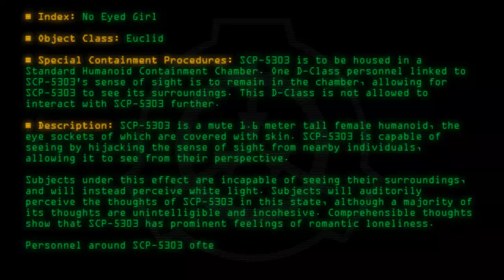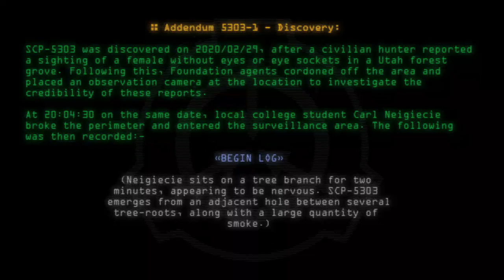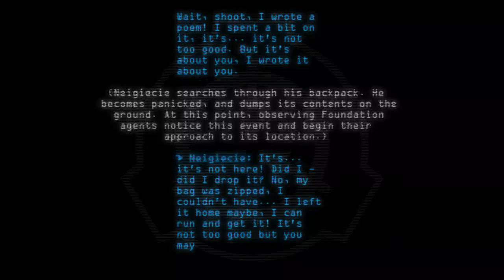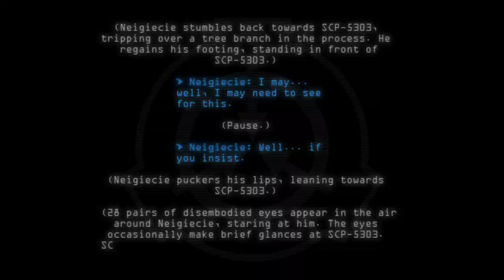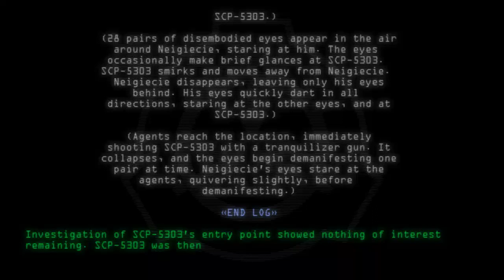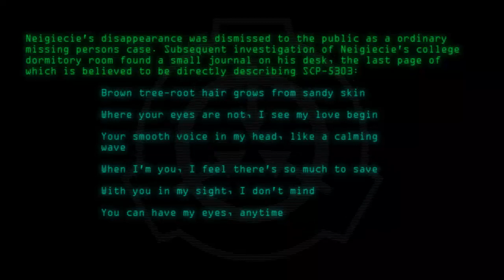SCP-5303 - No Eyed Girl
Code: SCP-5303
Title: No Eyed Girl
Rating: +24
Last Edit: 15 Mar 2020 17:54
Revision: 7